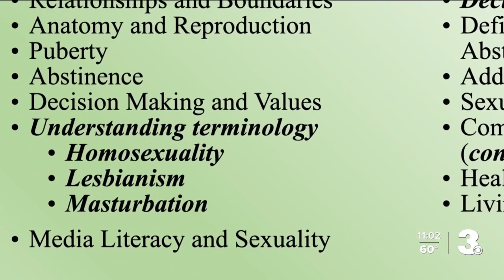Virginia school board OK's new sex-ed curriculum, includes gender identity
Topics like gender and sexual identity and terms such as "homosexuality," "lesbianism" and "masturbation" will soon be part of the sex-education curriculum in Norfolk Public Schools.